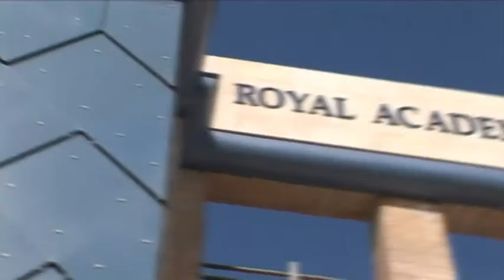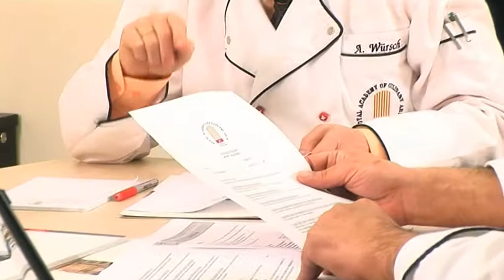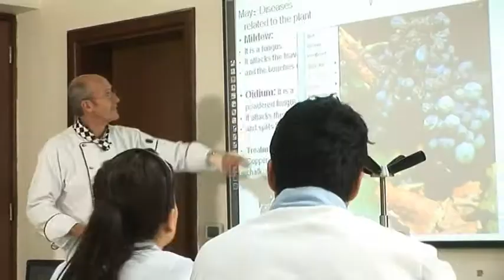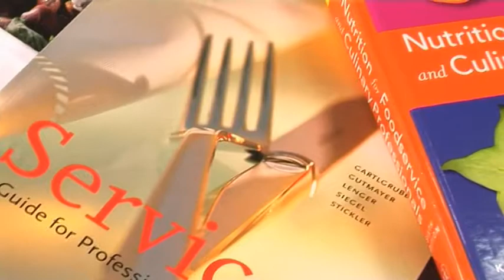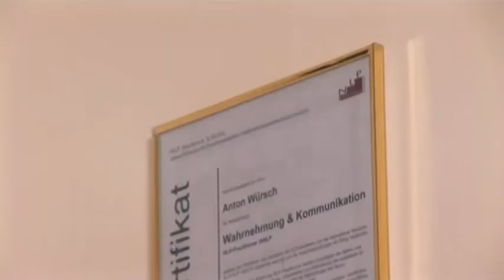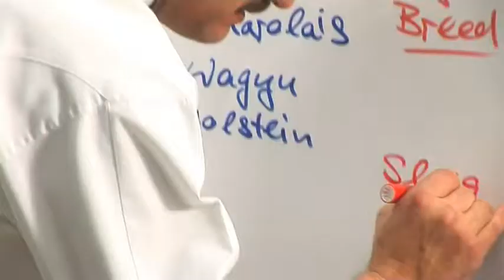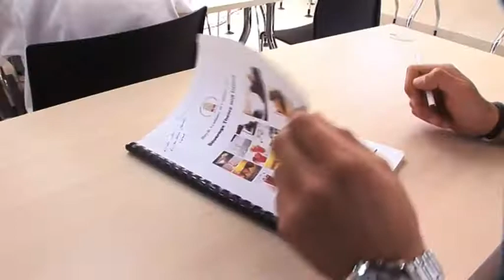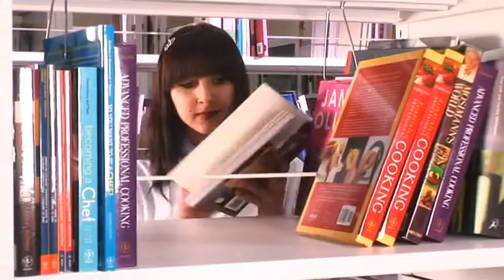virtual tour at RACA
Royal Academy of Culinary Arts is the first of its kind in Jordan.